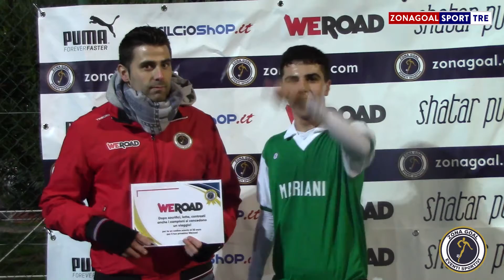Zona Goal - AC Giovani Danni VS AC Riproviamo - Intervista